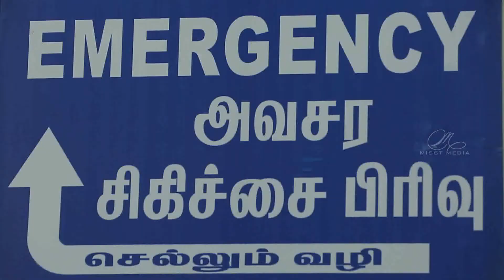ABS Hospital | Corporate Video | Karur | MISST MEDIA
Misst Thangaraju | misst media team.